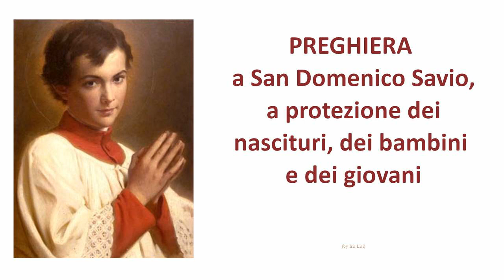Preg a S. Domenico Savio per nascituri, bambini e giovani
(audio con immagine fissa)